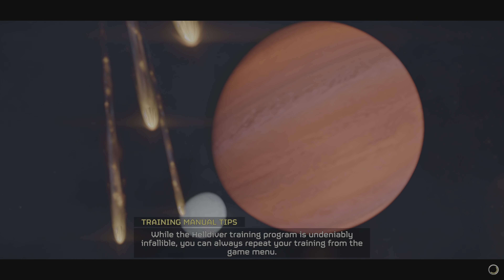HELLDIVERS 2, I Got Some New Glasses